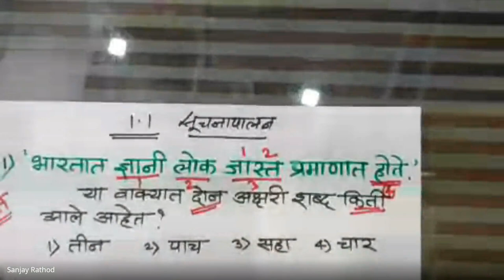शिष्यवृत्ती अहमदनगर ८ वी 2023 12 07 19 09 GMT+5 30